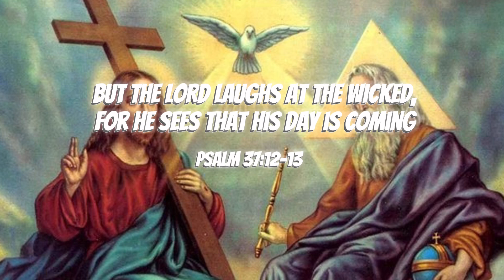Reject society, Embrace Christ - After Dark